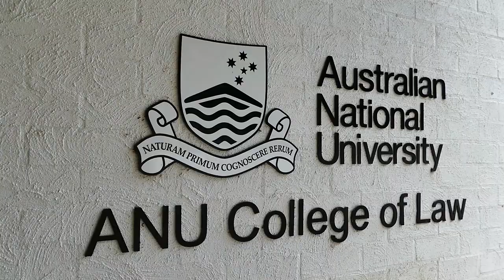Brandon's story: Making the most of your ANU Law degree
Brandon Smith, a Tuckwell Scholar from Port Stephens, NSW, won three awards at the 2020 ANU College of Law Academic Prizes Ceremony: The Sparke Helmore Prize for Equity & Trusts; the King & Wood Mallesons Prize for Law Studies; and the Dean's Certificate for International Trade Law.

As a final-year Bachelor of International Security Studies/Laws (Hons) student who aspires to one day become a barrister, Brandon shares his advice on making the most of your law studies at ANU.

Web: law.anu.edu.au/

Study with us
law.anu.edu.au/study/study-programs